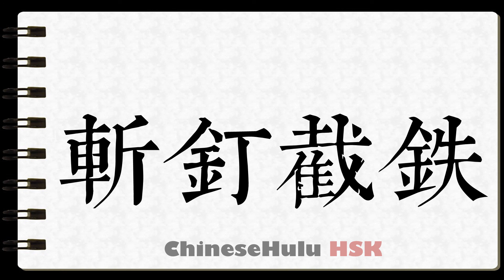How to Write definitely in HSK Chinese